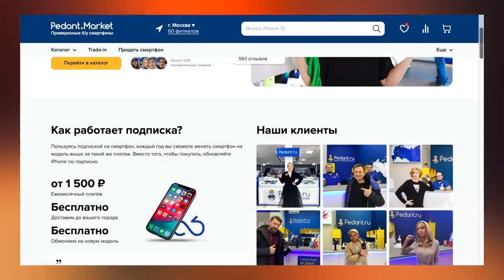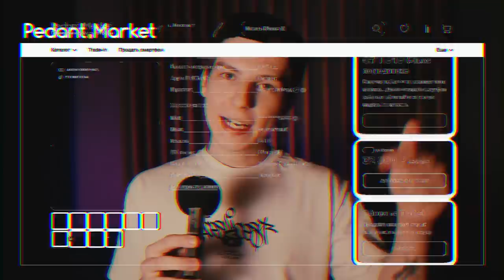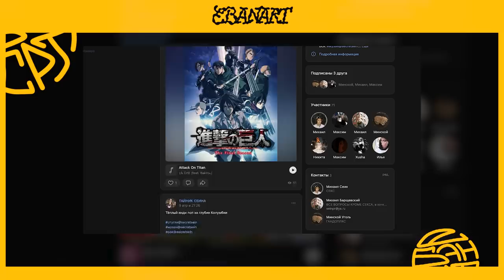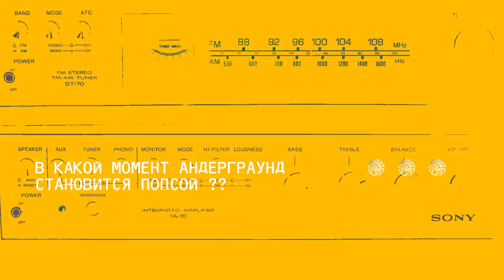ПОЧЕМУ ЗА МУЗЫКУ ШЕЙМЯТ? / СТРАННЫЕ ВОПРОСЫ ПРО МУЗЫКУ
Тайминги:
0:00 - Интро
03:12 - Где искать новую музыку?
10:08 - Почему формула хиты выдает говно-песни?
14:46 - Почему за музыку шеймят?
22:55 - Теперь все разбегуться по микрожанрам?
26:36 - В какой момент андерграунд становится попсой?
33:21- Обесценивание русской музыки
35:01 - Чем богата русская музыка?

КАК ПОПАСТЬ В ЗАКРЫТЫЙ ПАБЛИК:

1. Зайти на Патреон/Бусти, который указан под каждым роликом Сеина
3. Зайти в группу ВК Секта Сеина
4. Написать в личку паблика команду "/reg" и ваш адрес почты, с которым вы регались на Бусти/Патреоне.
5. Кайфовать